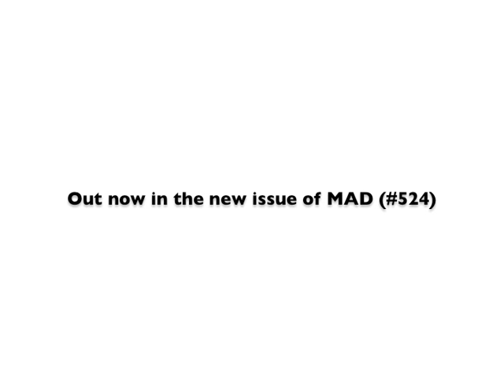'Dennys Wrestler' illustration process for MAD Magazine (no sound)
A quick illustration process for MAD magazine piece: "MAD Asks: Denny's Menu Item or Pro Wrestling Move?" -- out now in MAD #524